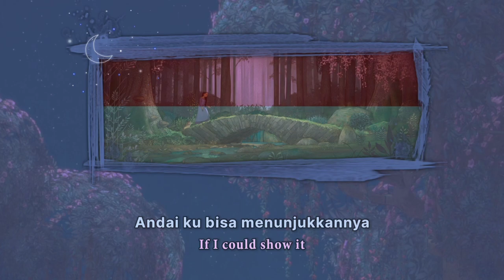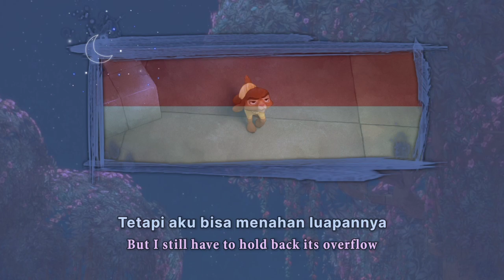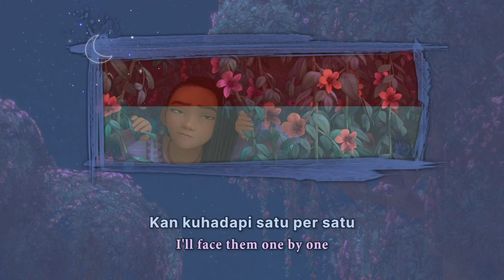Wish: This Wish | Indonesian S&T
Wish - This Wish (Indonesian)
Wish - Aku Berharap (Bahasa Indonesia)

Singer:
Asha: Miranti Anna Juantara (speaking & singing)

Technical Staff:
Translator: Adrian Warouw
Vocal Director: Adrian Warouw
Dialogue Director: ?
Studio: Cipta Suara Pro

NOTE:
0:51 & 2:22 : This part should be translated as "Be careful and read the signs"
0:56 : "Petunjuk" literally means "instruction", but can also mean direction, guidance, clue, and hint. I should have used "guidance" to fit the context of this song (though instruction can also fit but still), sorry for my carelessness